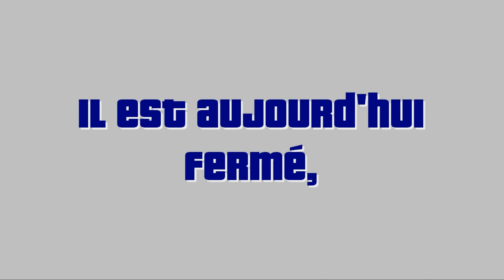[Spot 21] : Les trains du POLT au PN 136 !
Bonjour, cher ferrovipathe !
Nous voici sur une portion de pleine ligne, en périphérie du bourg de Theillay (à 2 km du PN 134), pour voir les trains d'un plus bel angle ! Le soleil était au rendez-vous en ce 19 juillet 2017 ! (ironie)
Ici pas de sonnerie pour annoncer l'arrivée du train, mais la vue est plus dégagée et les klaxons plus fréquents !
Au menu, du Corail de jour comme de nuit, des BB 7200 et 26000 ; des automotrices du TER Centre-Val de Loire : Z 7300, Z 21500 etZ 27500, ainsi qu'un beau convoi de FRET !
Combien de wagons le convoi comporte t-il ?
Bon visionnage !

Montage photo : PhotoFiltre
Montage vidéo : AVS VideoEditor
Caméra : Lumix DMC-GM5